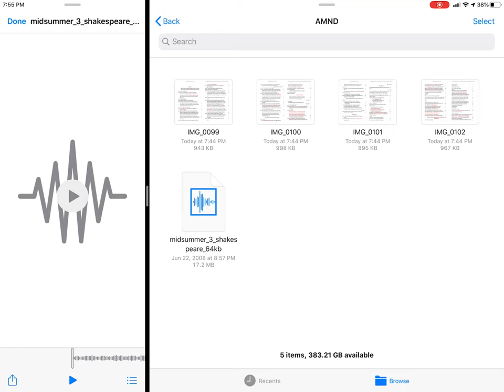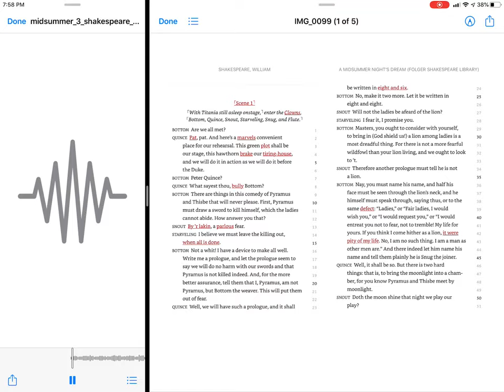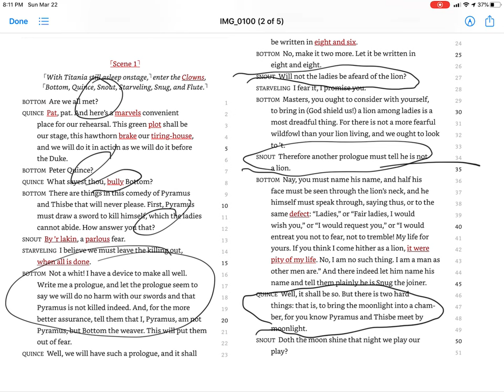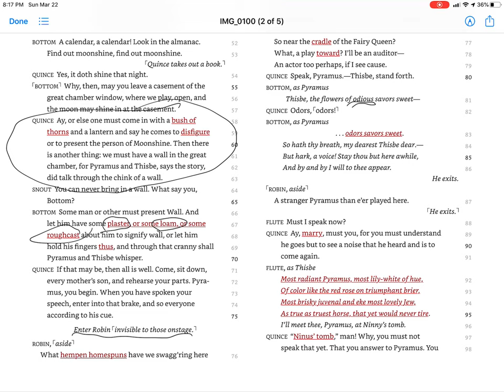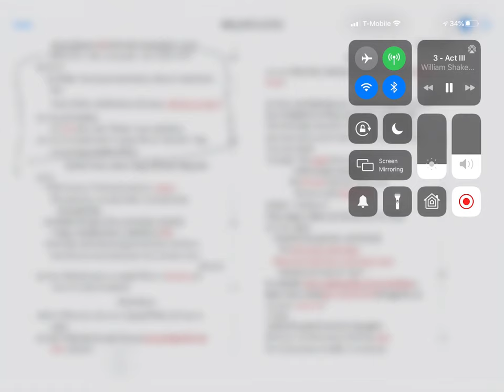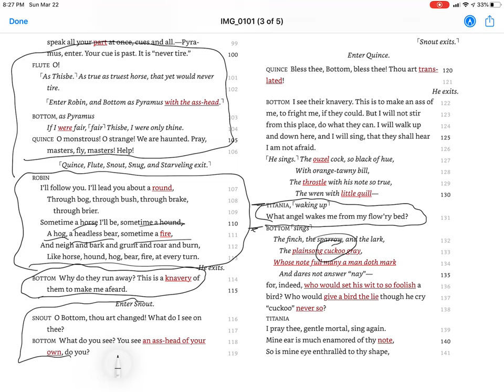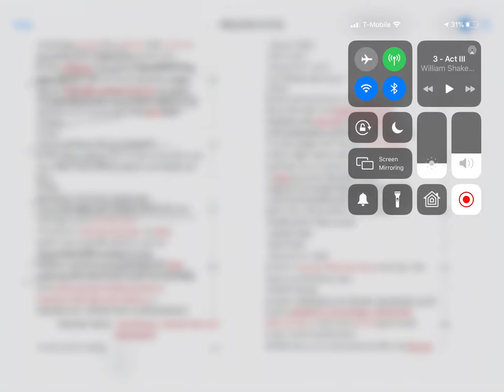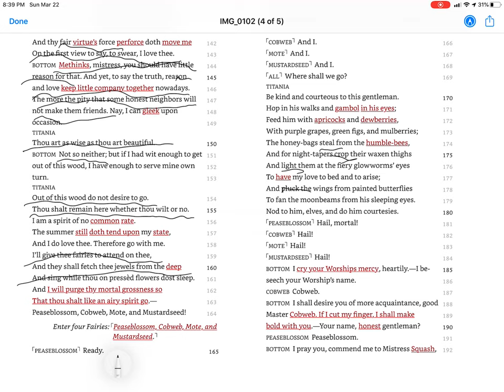AMND Act 3 Scene 1 Part 1 Lecture